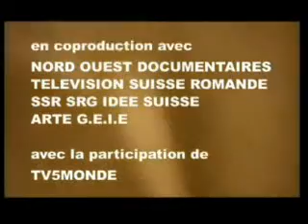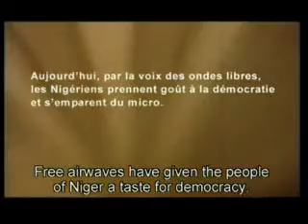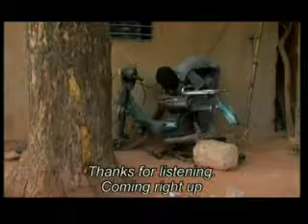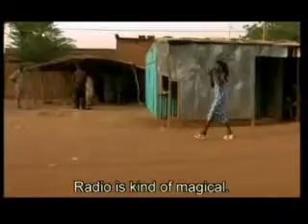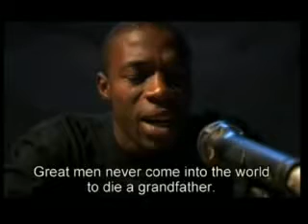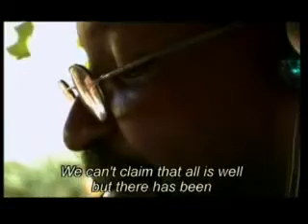Magic Radio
In Niger, where more than 80% of the population is illiterate, radio is the main means of mass communication. Simple yet reliable, the radio is everywhere, in the streets, homes and the bush.